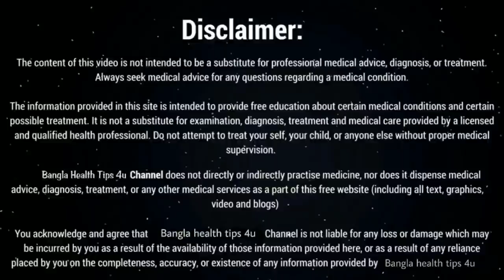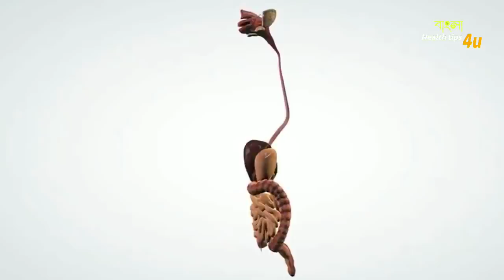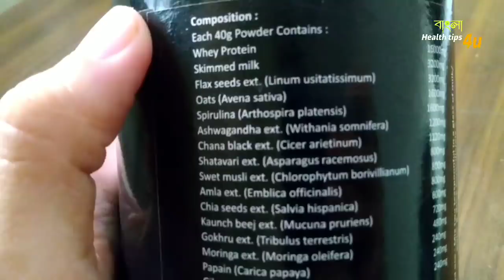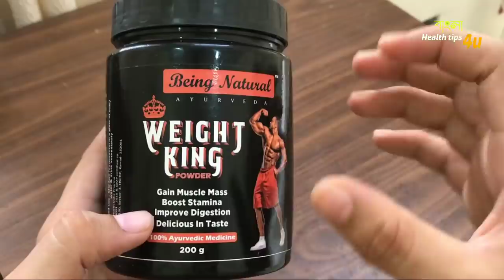রোগা-পাতলা শরীরকে মোটা বানানোর সহজ উপায়। How To Gain Weight fast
এখান থেকে কিনুন

আমাদের সবারই ওজন আসলে ভারসাম্যপূর্ণ থাকা প্রয়োজন কিন্তু ওজন কমানো যেমন কঠিন ঠিক তেমনি কঠিন ওজন বাড়ানো

ওজন বাড়ানোর জন্য খাদ্যতালিকায় রাখুন নিম্নলিখিত খাবারগুলো-

১) তাড়াতাড়ি ওজন বাড়াতে প্রত্যেকদিন চর্বিযুক্ত মাছ খান। আরও ভালো ফল পেতে মাছ, মাখন ও অলিভ অয়েলে ভেজে নিন।

২) ওজন বাড়াতে রোজকার ডায়েটে আলু রাখতে ভুলবেন না। আলুতে প্রচুর পরিমানে প্রোটিন, ফাইবার ও ভিটামিন সি থাকে।

৩) ওজন বাড়ানোর জন্য সহজ ও স্বাস্থ্যকর উপায় হল পিনাট বাটার।

৪) রোজ ১০০ গ্রাম করে বাদাম খান। ১০০ গ্রাম বাদামে ৫০০ থেকে ৬০০ ক্যালোরি থাকে। এছাড়া ওমেগা থ্রি ফ্যাটি অ্যাসিড, প্রোটিন, ভিটামিন ই এবং ফাইবার থাকে। ওজন বাড়ানোর জন্য বাদাম খুবই উপযোগী।

৫) ওজন বাড়াতে প্রোটিন, ভিটামিন ডি, স্বাস্থ্যকর কোলেস্টেরলযুক্ত উপাদান হল ডিম।

৬) ওজন বাড়ানোর জন্য রোজ ব্রেকফাস্টে চিজ বা পনির খান।

৭) ঘরোয়া উপায়ে সবচেয়ে তাড়াতাড়ি ওজন বাড়ানোর উপযোগী খাবার হল কলা। তাই প্রত্যেকদিনের ডায়েটে কলা রাখুন।